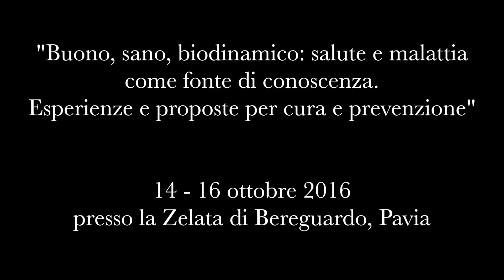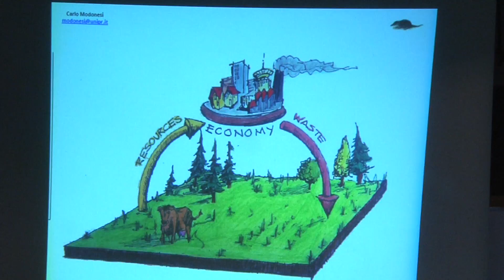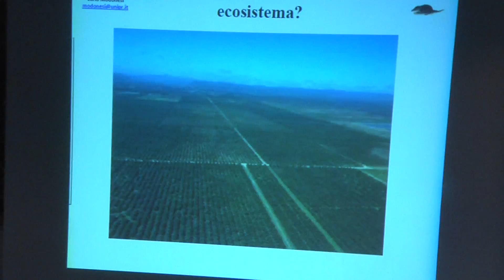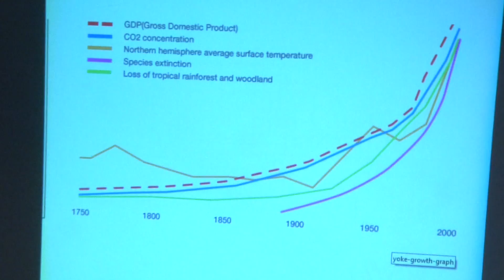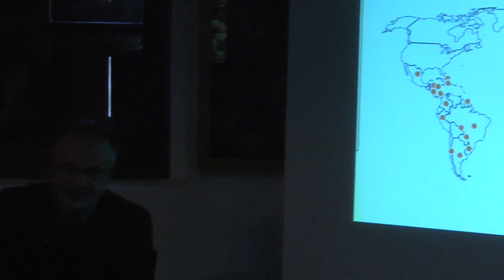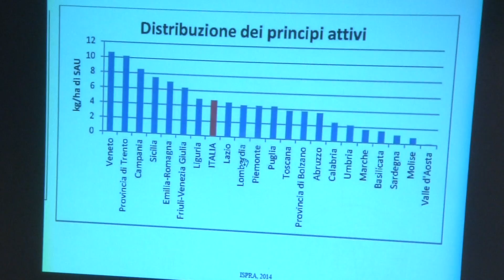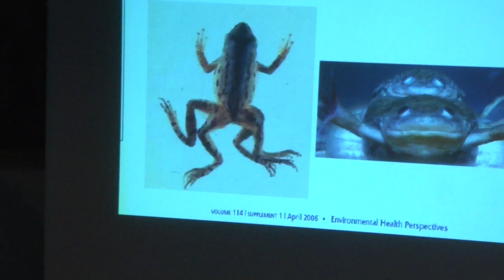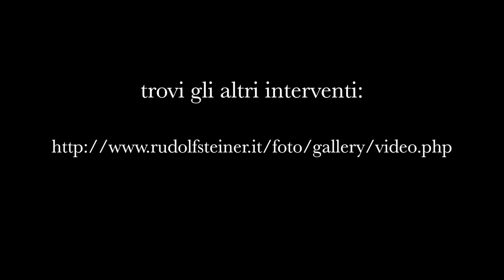Carlo M.Modonesi "Gli effetti dei pesticidi su ecosistemi e salute pubblica"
Intervento di Carlo M. Modonesi al convegno del 14-16 ottobre 2016: "Buono, sano, biodinamico. Salute e malattia come fonte di conoscenza. Esperienze e proposte per cura e prevenzione"

Corso teorico e pratico di alimentazione presso Cascina Pirola, Zelata di Bereguardo (Pv)